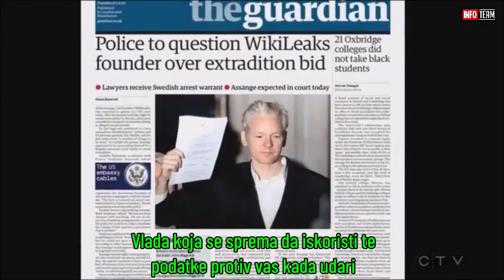X Files ili prediktivno programiranje(nema slučajnosti op.aut.)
Isječak iz epizode nekad popularne serije detaljno opisuje stvari koje se događaju upravo u trenutko dok ovo pišem.

4 minute i 14 sekundi stvarnosti.
Let's rock...